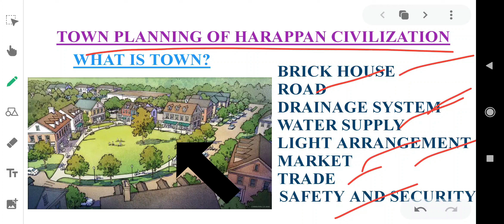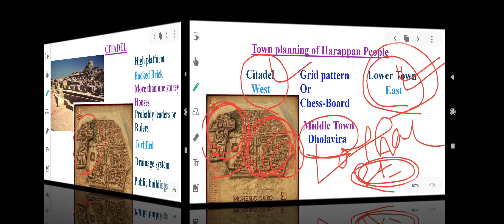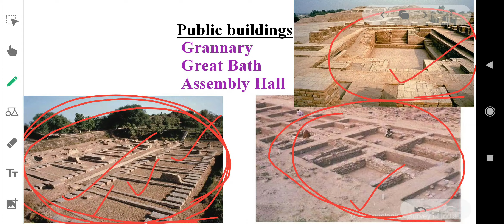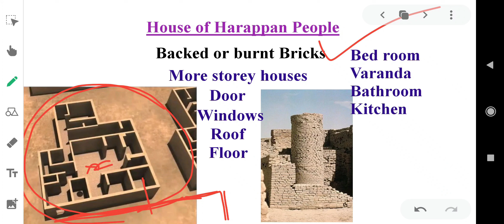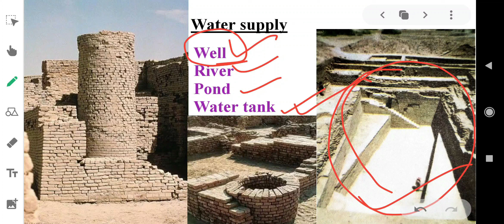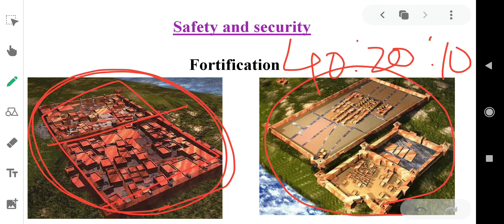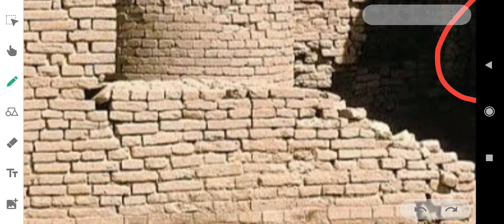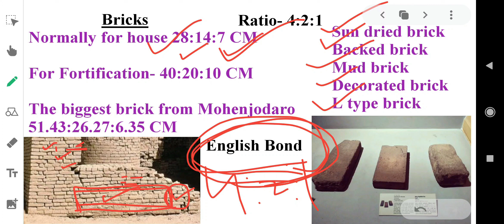ହରପ୍ପା ସଭ୍ୟତାର ନଗର ପରିଯୋଜନା// Town Planning of Harappan Civilization// Jyotsna Das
Harappan Civilization is the earliest civilization of India.
This is very popular  all-around the World for its Town planning .
Let's know about this.

This video purely made to educate students.